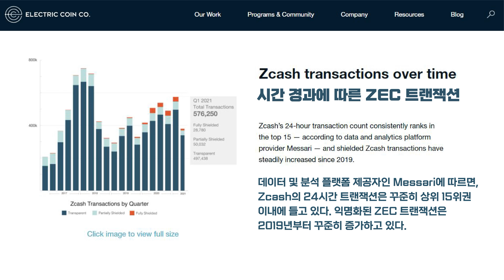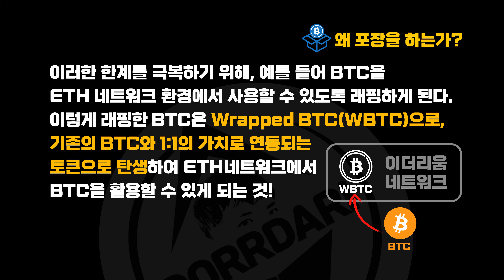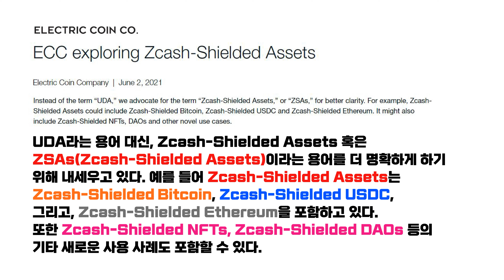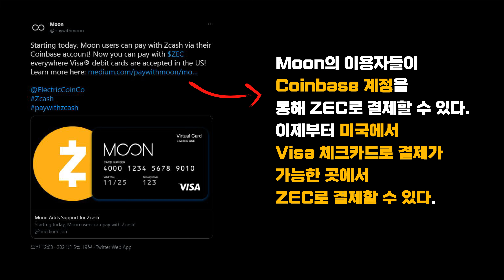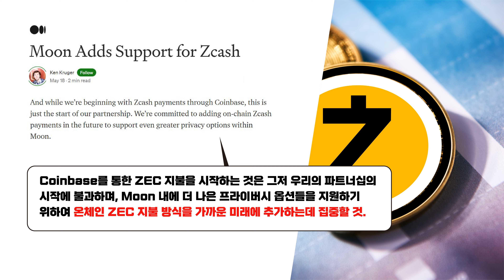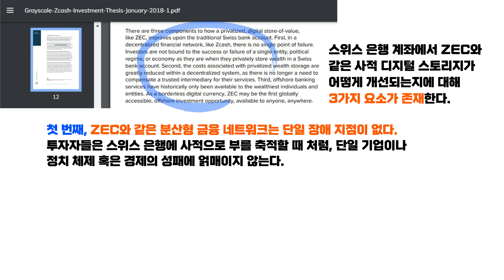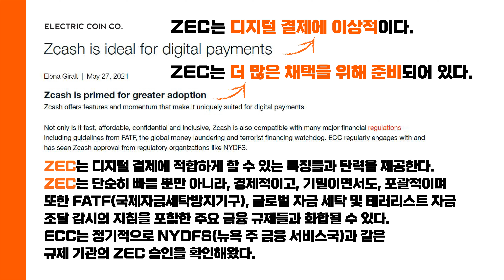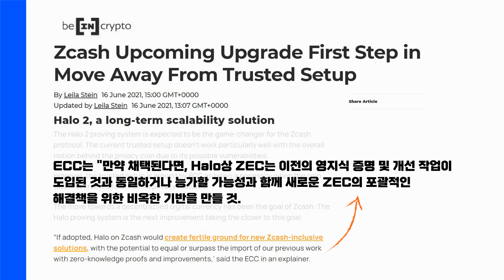ZEC [6] 지캐시 휴대 가능한 스위스 은행! 결제 수단, 확장성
ZEC 지캐시 제트캐시 프라이버시계의 BTC 비트코인! 이제는 결제 수단으로서의 기능을 노리다! 휴대가 가능한 스위스 은행과 같은 존재! ZEC에 대한 소식을 확인해보도록 하겠습니다!